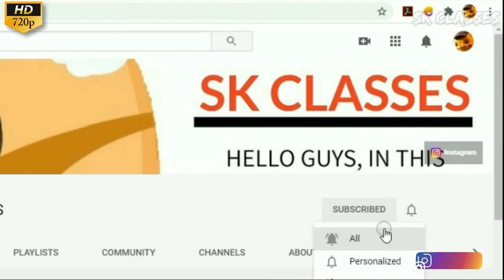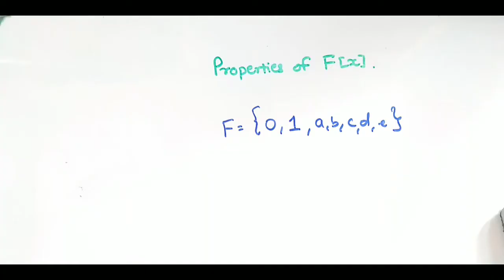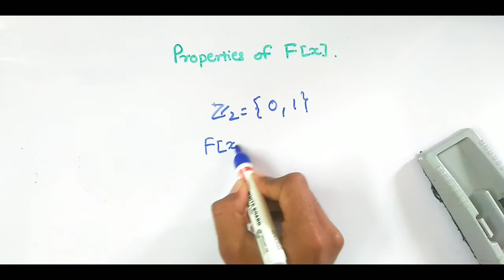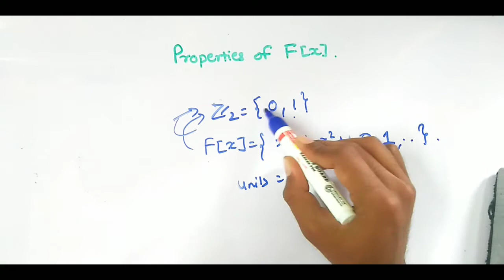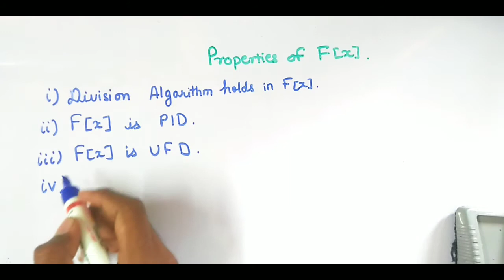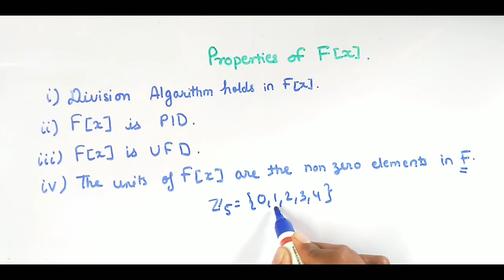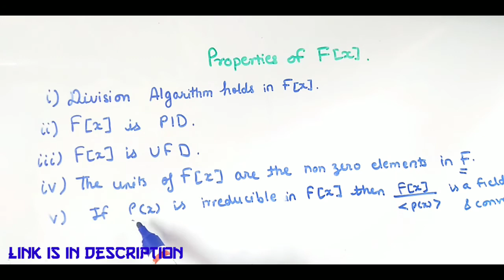Polynomial Ring properties II FIELD THEORY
Please Support for free education of others...
pay as per your wish on google pay UPI id 83f2789@oksbi
                                          amazon pay UPI id : 83f2789@apl
Time stamps
Intro: 0:00 - 0:40
Definition
polynomial ring  0:52 - 2:06
Examples
polynomial ring  2:06 - 3:06
Units in polynomial ring 3:06 - 3:46
PROPERTY 1
Division algorithm 4:00 - 4:50
PROPERTY 2
F[x] is PID  4:57 - 5:09
PROPERTY 3
F[x] is UFD  5:10 - 5:27
PROPERTY 4
Units of F[x] 5:30 - 7:02
 PROPERTY 5
 Factor polynomial ring is Field 7:08 - 10:00

what is polynomial ring in hindi/urdu
properties of polynomial ring
f[x]
Field theory Properties
properties of field
Field conditons
Division algorithm in field theory
Division algorithm holds for any field
Division algorithm for polynomials
Every PID is UFD
characteristics of Field